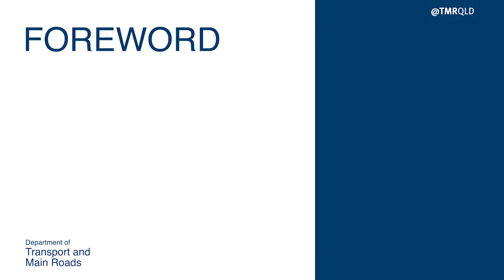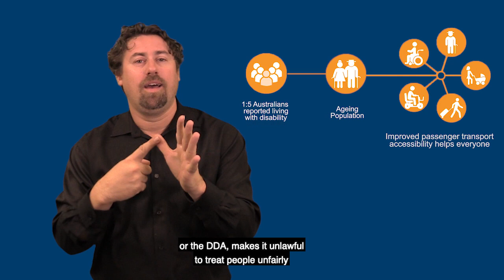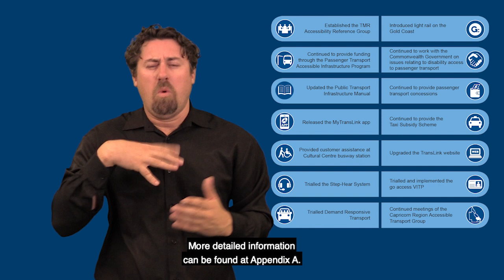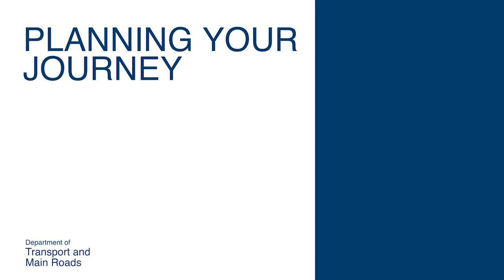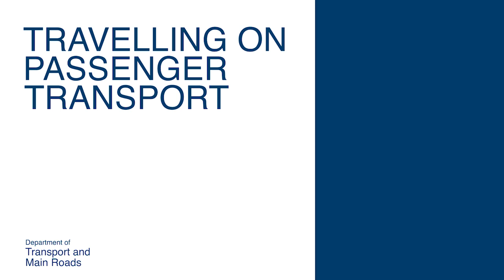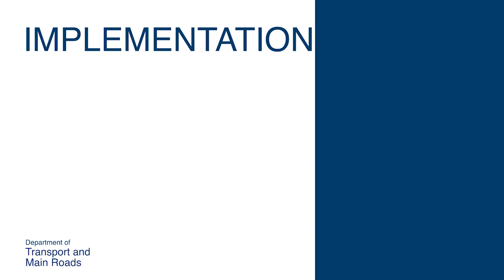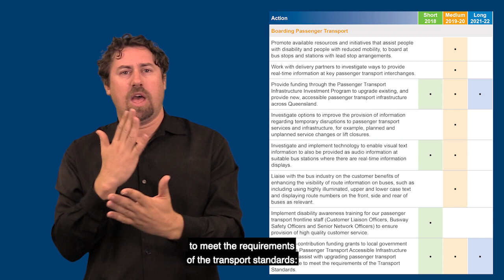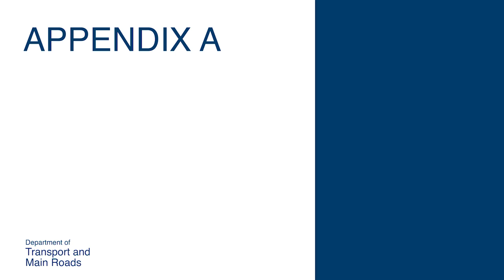TMR Disability Action Plan 2018–2022